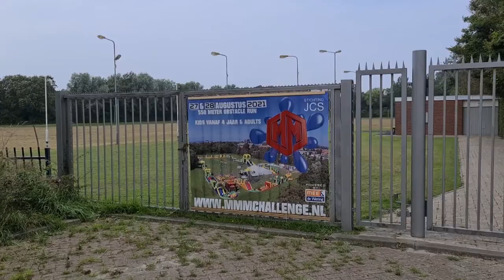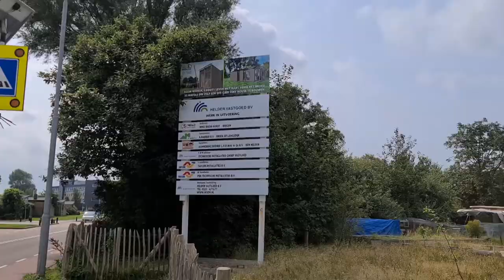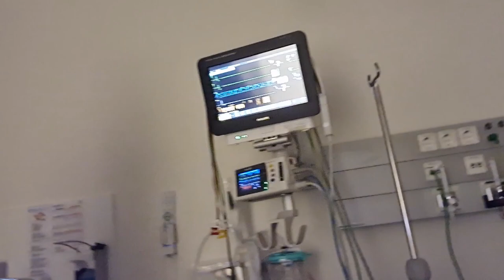Afscheid nemen van Ben | Naar Den Helder | Naar het ziekenhuis #1147